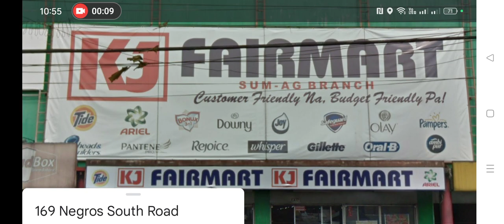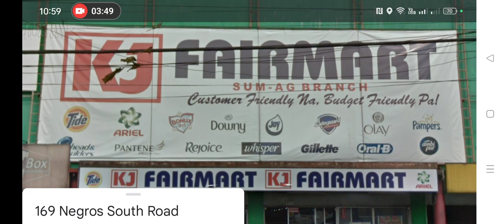Tide ARIEL Safeguard